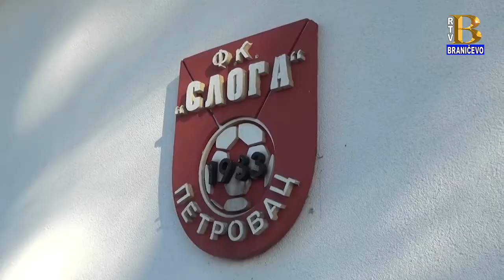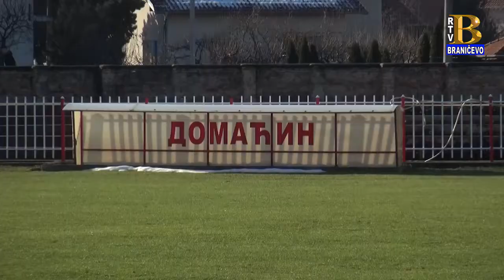FK Sloga - nastavak priprema za drugi deo sezone 24.01.2019. (RTV Braničevo)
Fudbaleri FK Sloge iz Petrovca na Mlavi započinju nastavak priprema za drugi deo sezone, sa novim trenerom i novim pojačanjima.